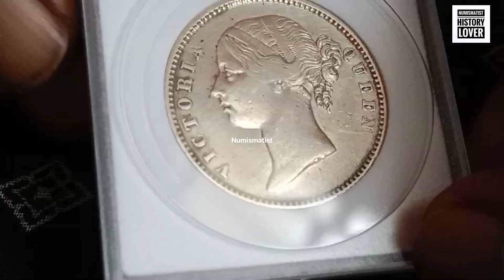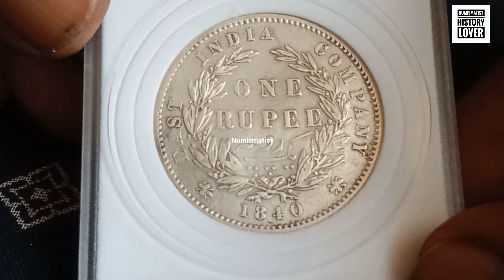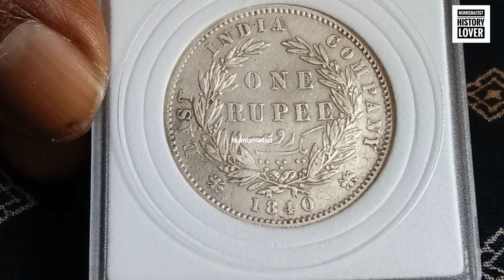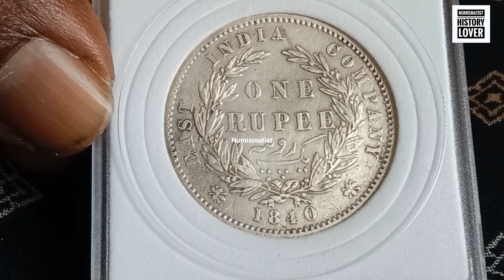One Rupee Coin of Victoria Queen of Calcutta Mint of 1840/ക്വീൻ വിക്ടോറിയ ഒരു രൂപ വെള്ളി നാണയംcoin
NUMISMATIST HISTORY LOVER